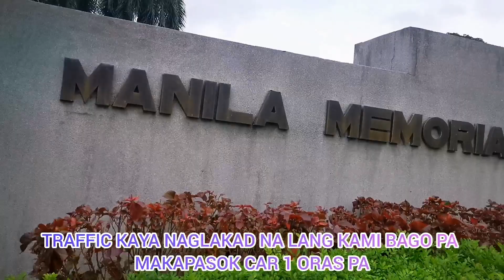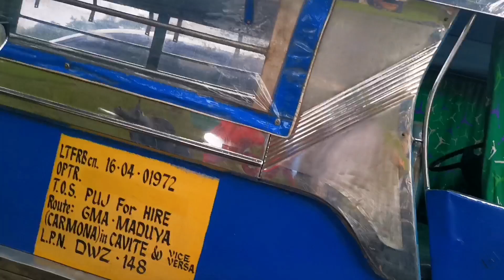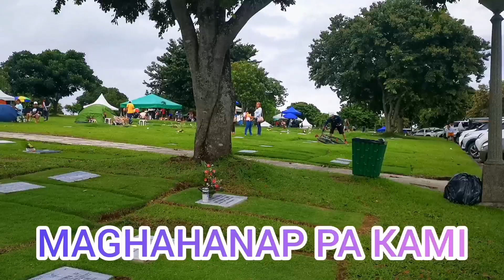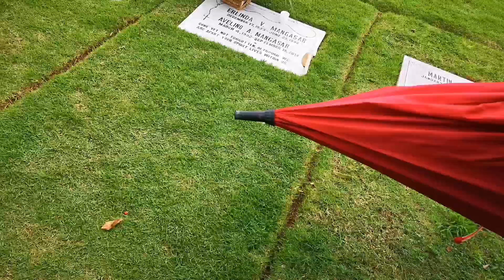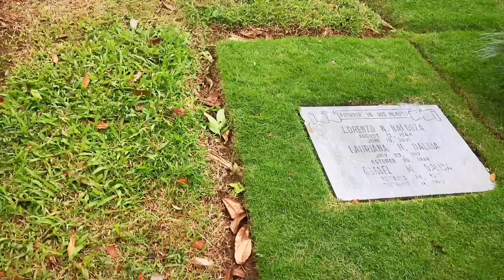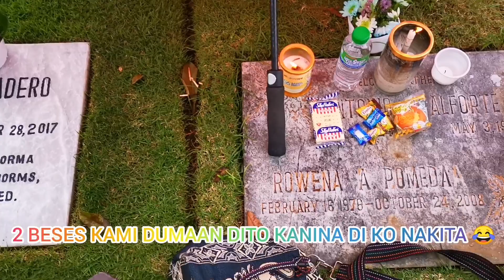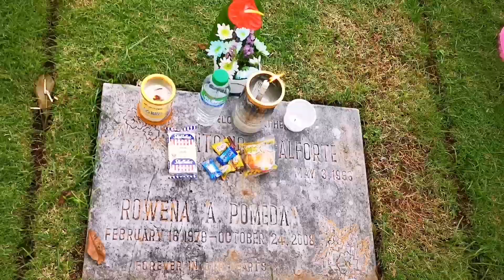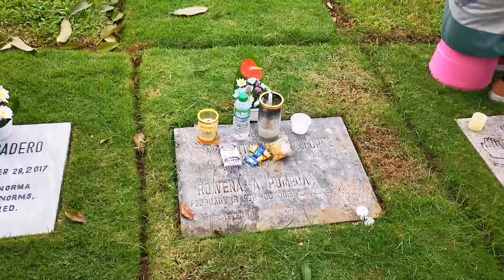SA WAKAS NAKADALAW DIN#UNDAS#MANILA MEMORIAL, DASMARINAS 10.31.2022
Yearly All Souls Day